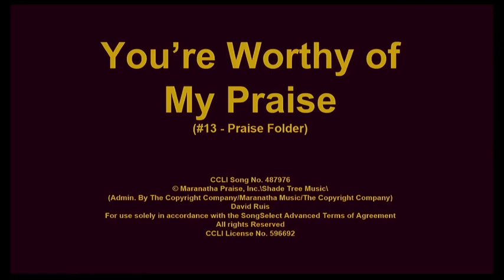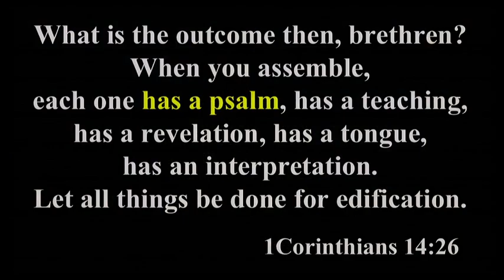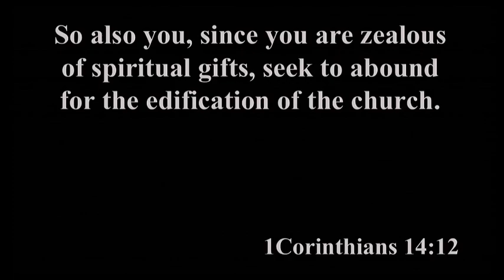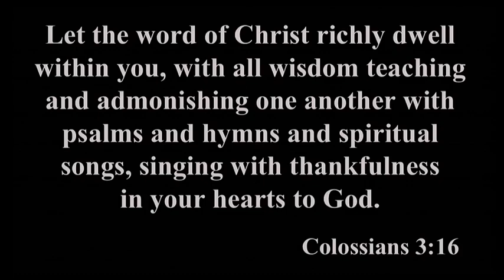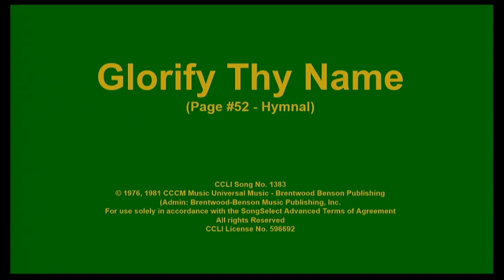1Cor 14:26 "The Church Pitch-In" (2022-10-09) full svc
Every church gathering should be a pitch-in, with each person ready to share what God has shared with them.  Learn how you can be prepared for your next time with God's people?

This recording is of the full worship service.  You can jump to the sermon at 33:46

More at Bethel-Columbus.org